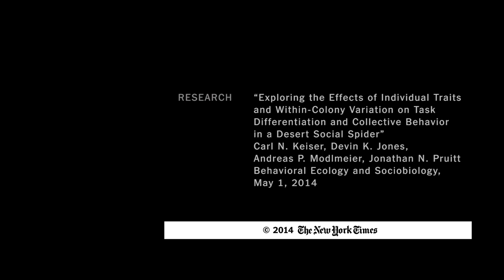The Social Web: How Spiders Work Together | ScienceTake | The New York Times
A new look at the social organization of some eight-legged predators.